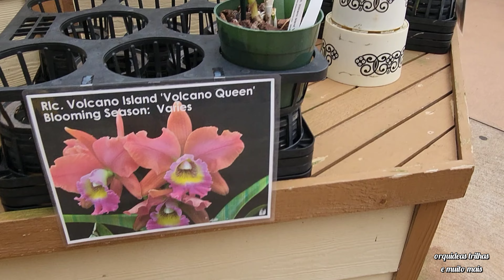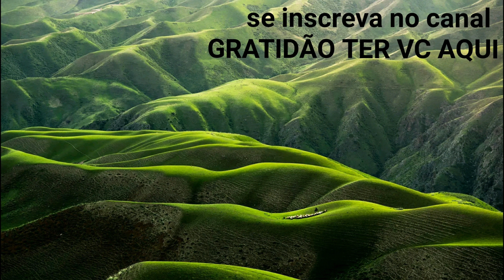Vizitando UM ORQUIDARIO MARAVILHOSO, NO HAWAII.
OBRIGADO ☺️